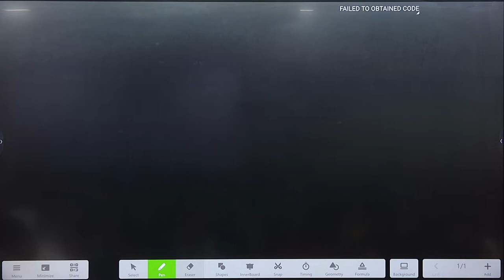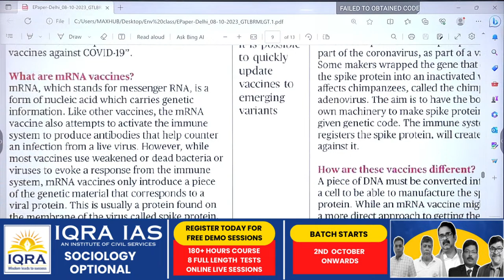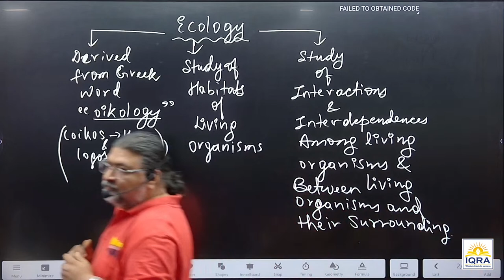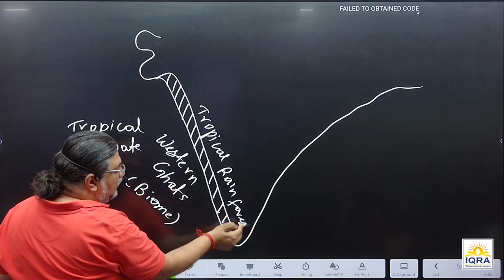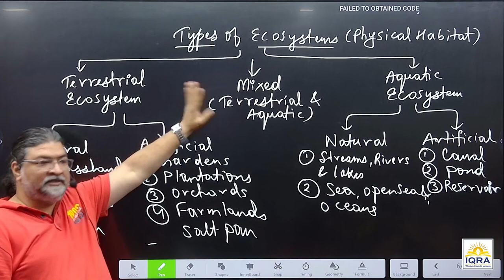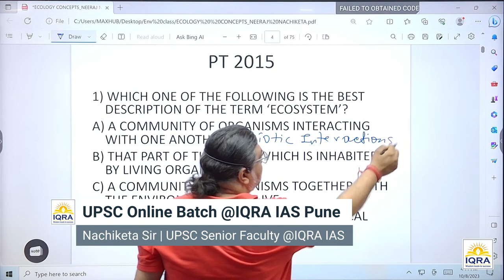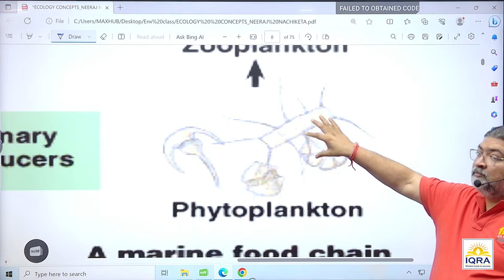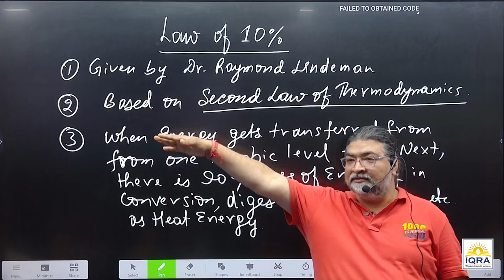UPSC Environment Live Lecture Nachiketa Sir @IQRA IAS Pune